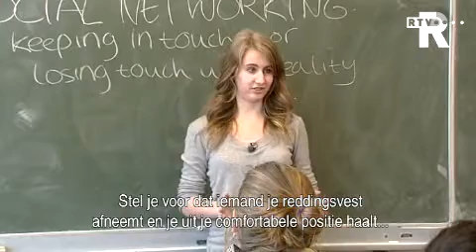Rotterdams debattalent mogelijk winnaar BBC-wedstrijd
Spreken in het openbaar is voor veel mensen nog wel eens lastig, en zeker als dat ook nog eens in het Engels moet. Maar de 17-jarige Emilie Westerouen van Meeteren uit Rotterdam is er zo goed in dat ze kans maakt om een wedstrijd van de BBC te winnen.